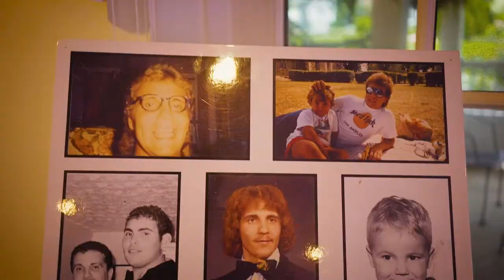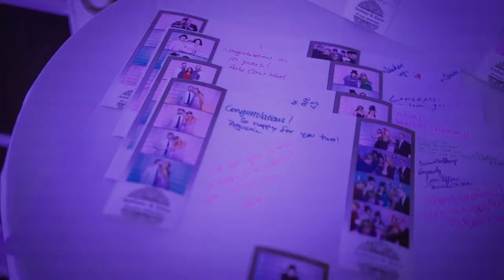Antrim 1844 Wedding: + Erica + Anthony - June 2018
View the enchanted summertime nuptials of this lovely couple, Erica and Anthony at Antrim 1844 Country House Hotel in Taneytown, MD. Video courtesy of Just Hitched Wedding Films. View this and other amazing real wedding albums on our